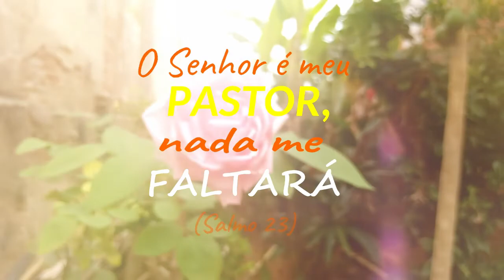Comunicado aos inscritos e amigos / Hospital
Recado para vocês, gente linda.